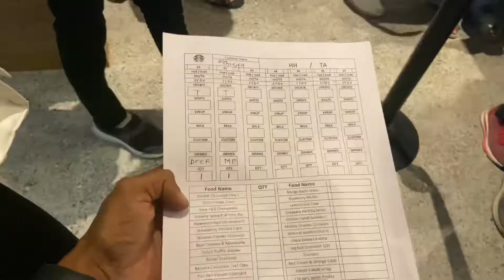STARBUCKS MINI VLOG🧋/ NAGPUR 🇮🇳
Starbucks 😍😍